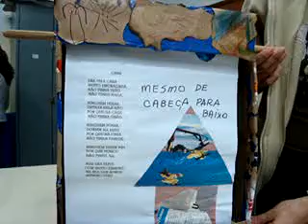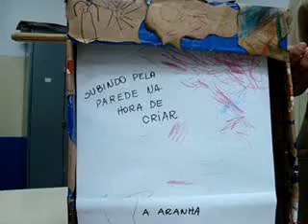Entrega do Diário de Bordo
A  professora criou uma forma de apresentar em forma de caixa